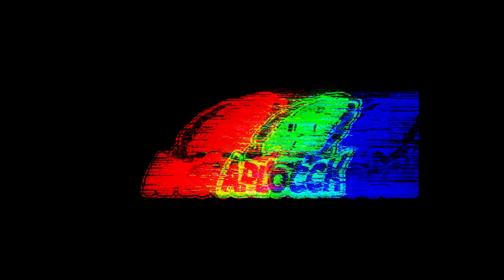Hogwarts legacy Butterbeer and uninvited guests! part 7